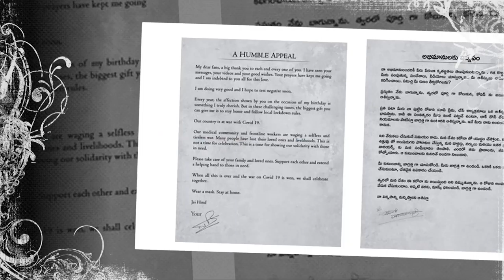NTR's Komaram Bheem Look Released | Very INTENSE | RRR Update | Rajamouli|| Aditi tv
RRR|NTR's Komaram Bheem Look Released | Very INTENSE | aUpdate | Rajamouli
RRR MOVIE
KomaramBheem latest looK
JR.NTR BIRTHDAY LOOK
RRR MOVIE KomaramBheem latest looK
Socio-Cultural,
High-quality Medicare,